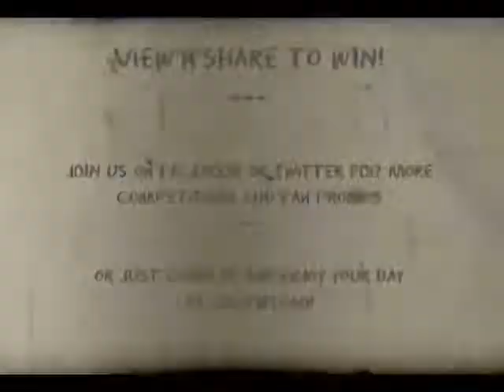Make us a Beer Ad @ LnL - Lock'n'Load Bistro - 9:34pm Sunday 10th of June 2012